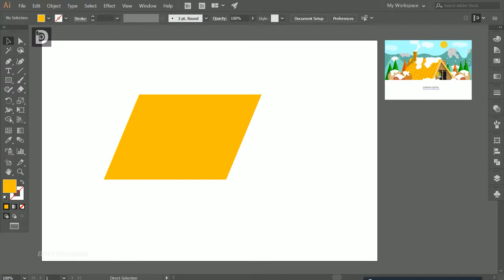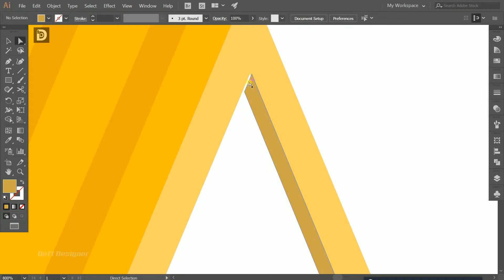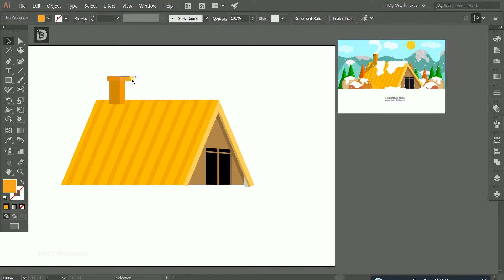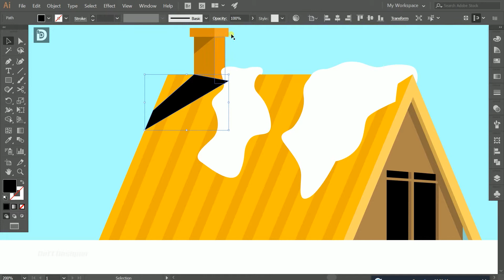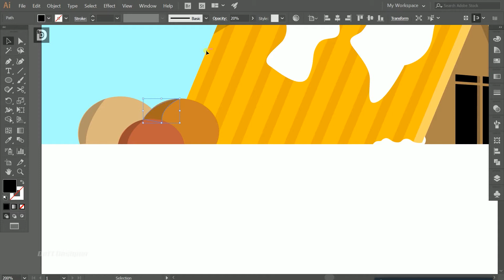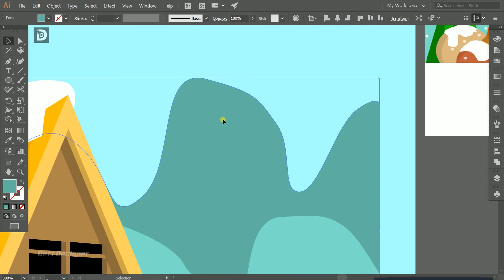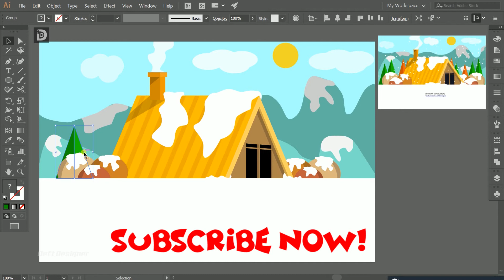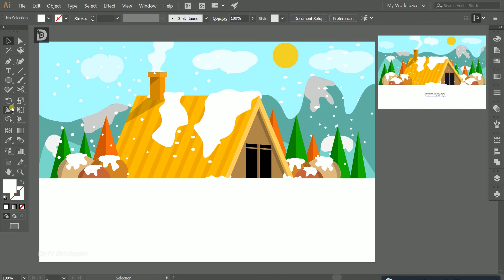Illustrator Speedart : Winter Landscape Mountain snow illustrator CC 2017 tutorial | Deft Designer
In thus Adobe Illustrator CC 2017 Speed Art Tutorial i had shown you how to make a Winter Snowy mountain landscape in illustrator i had also shown how to make a snow fall effect in illustrator how to make Christmas type tree in illustrator including snow cabin mountain .

This tutorial is really easy to understand as i had kept the speed of the video at a speed by which you can easily follow this video and learn how to make such landscape in illustrator.